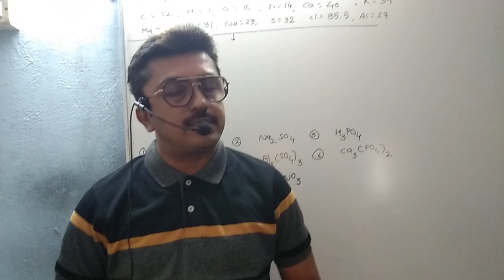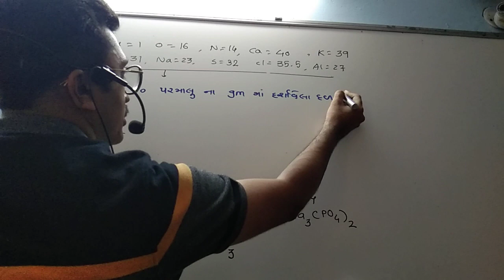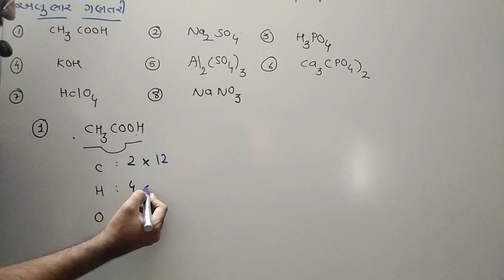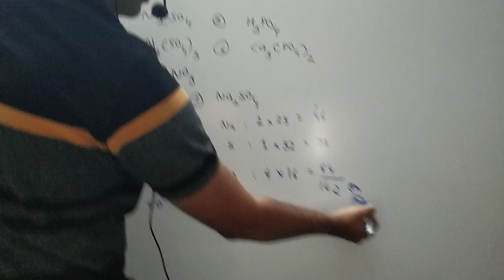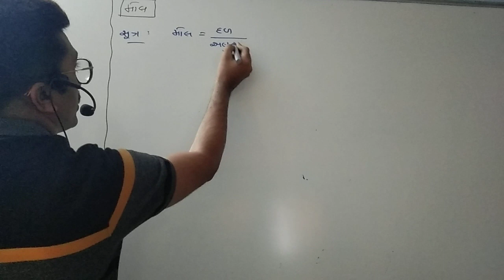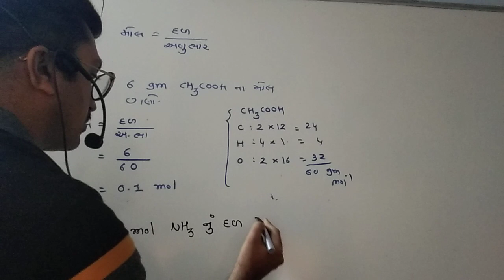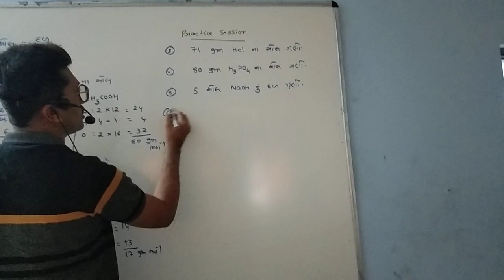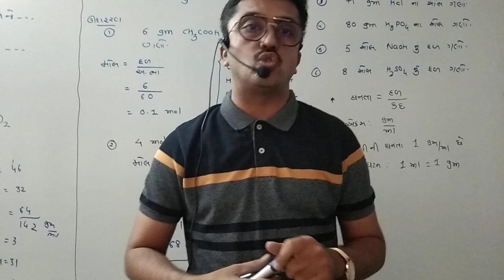અણુ ભાર, મોલ, ઘનતા